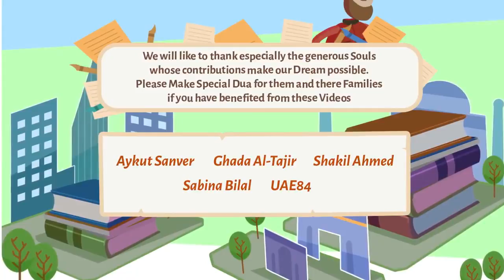Stand by your wife